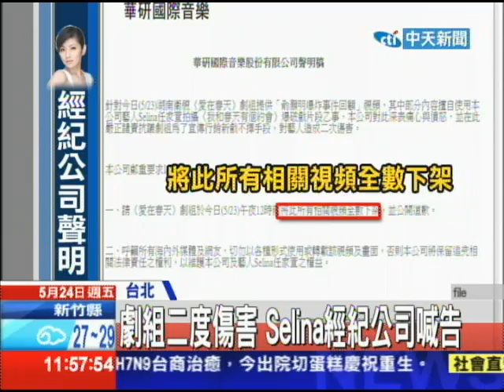20130524中天新聞 劇組二度傷害 Selina經紀公司喊告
Selina、俞灝明2010年10月，在大陸拍爆破戲遭火紋傷，影片卻被拿來兩人慘痛回憶來宣傳，愛漂亮的她，聽到劇組把爆炸的那一瞬間，當做宣傳影片，忍不住再次痛哭，沒有出片的兩年多，Selina辛苦復健，老公也是陪伴在身邊，經紀公司也強調，劇組這樣的行為，不只傷害到Selina，對於她的家人和粉絲，也都是二度傷害，也已經要求必須要公開道歉。